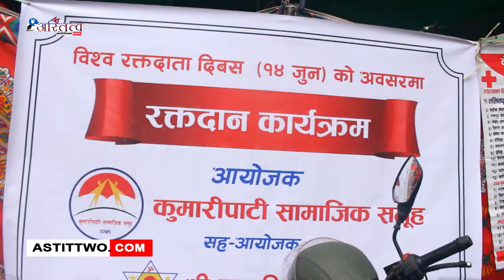विश्व रक्तदाता दिवस जुन १४ को अवसरमा कुमारीपाटी सामाजिक समुहको आयोजना र कुमारी पाटी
विश्व रक्तदाता दिवस जुन १४ को अवसरमा कुमारीपाटी सामाजिक समुहको आयोजना र कुमारी पाटी क्लबको सह आयोजनामा रक्तदान गरि पुण्य कमाउ भने मुल उदेश्यले रक्तदान कार्यक्रम संचालन गरेको छ ।